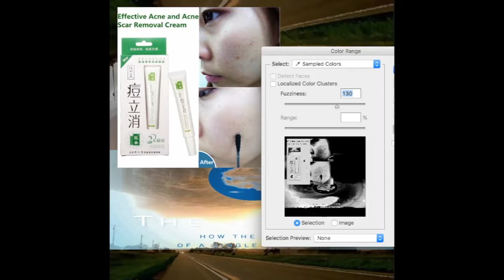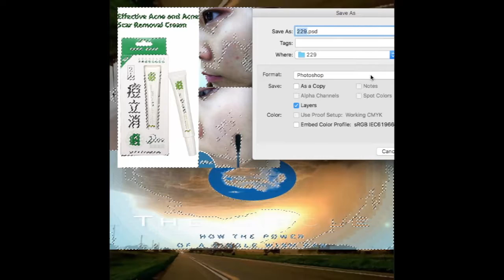John Between Aeration